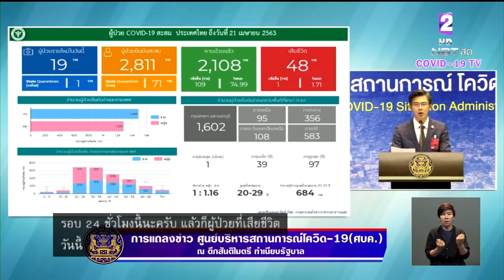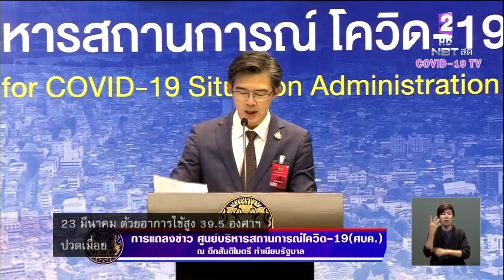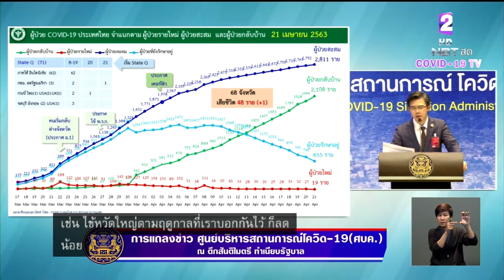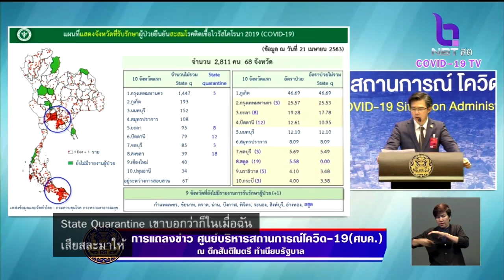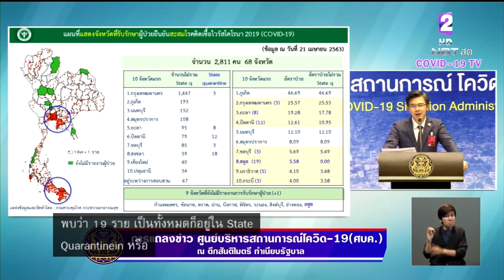ผู้ป่วยโควิด-19 เสียชีวิตเพิ่ม 1 ราย ชายไทยอายุ 50 ปี ขับแท็กซี่ ยอดผู้ป่วยใหม่ 19 ราย